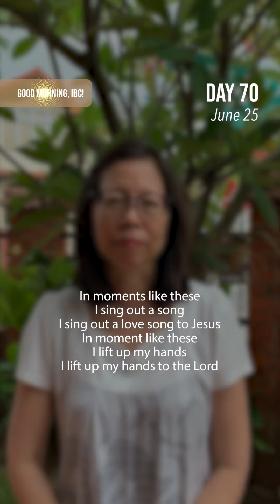Good morning IBC: In moments like these...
We have many types of moments in our life. Whatever moment you’re in today, are you able to sing a love song to Jesus?

Stay in touch:
- to access or online service, worship videos and video devotionals
- for everything you need to know about IBC Singapore's virtual church